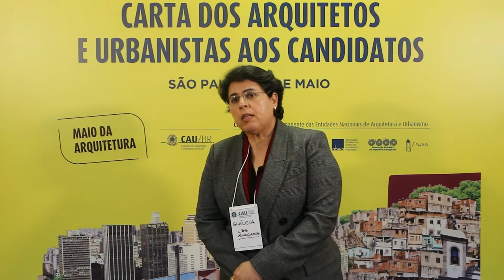Trabalho digno como Política de Estado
A advogada Gláucia Costa atua na defesa dos direitos civis dos trabalhadores e profissionais liberais. Ela foi uma das palestrantes do Ato Público da Carta aos Candidatos em 25 de maio de 2022. Na oportunidade, discutiu o Eixo E: Tributos e Trabalho.

Leia o artigo na seção CONTEUDISTAS do hotsite Eleições 2022

Saiba mais e acesse a Carta Aberta Aos (às) Candidatos (as) nas Eleições 2022